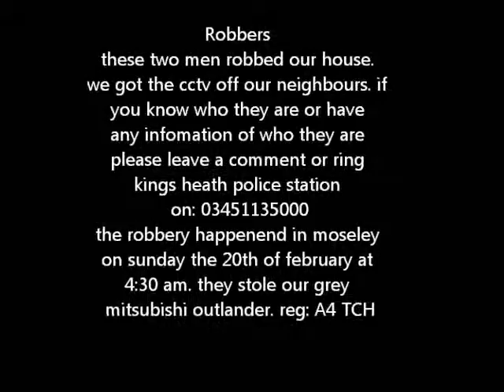robbery in Moseley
robber in mossley the descriptions in the video if recognise anyone or met